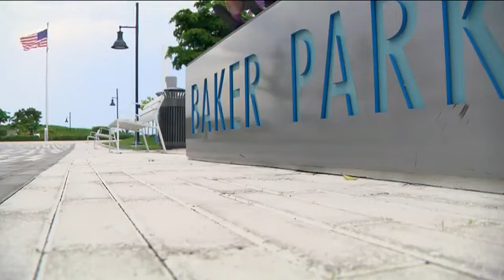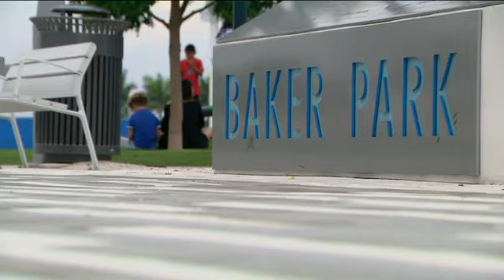Naples man arrested for body-slamming teen named suspect in racially charged rant at park